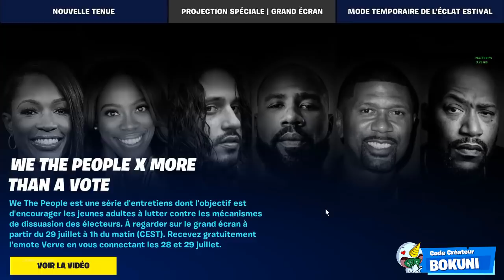VOICI COMMENT AVOIR "L'EMOTE VERVE" GRATUITEMENT SUR FORTNITE SAISON 3 ! (DANSE VERVE)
On se retrouve aujourd'hui pour une nouvelle vidéo VOICI COMMENT AVOIR "L'EMOTE VERVE" GRATUITEMENT SUR FORTNITE SAISON 3 ! (DANSE VERVE)

0:00 Intro
0:20 Info (Event, date, ou, quand)
2:04 Qui à crée l'émote
2:27 Extrait TikTok
2:50 Le mode de jeu
3:15 Emplacement Grand Ecran + Info
4:48 Outro

•● FATALYS ●•

•● Les Musiques ●•